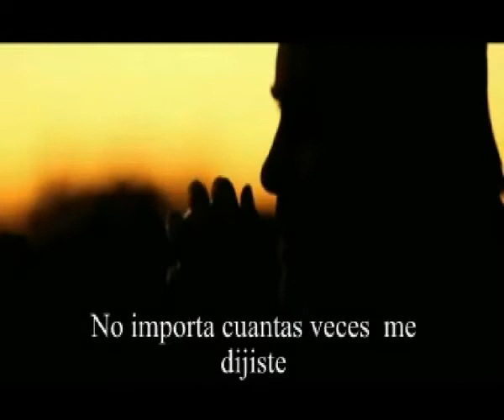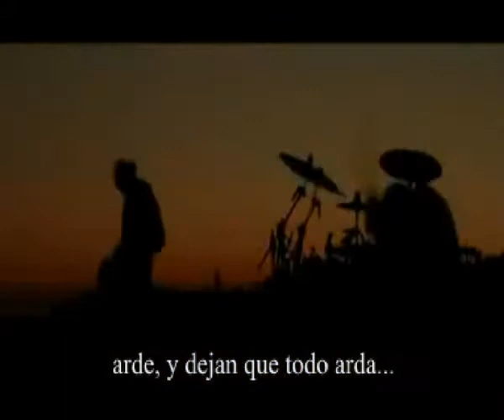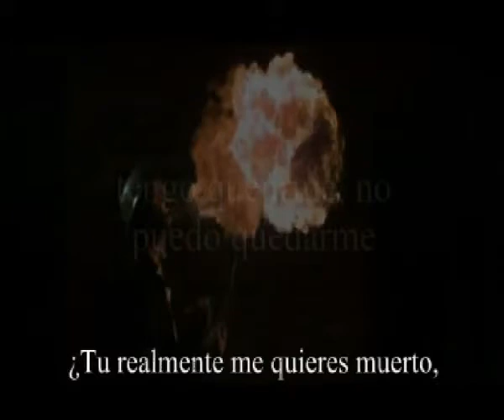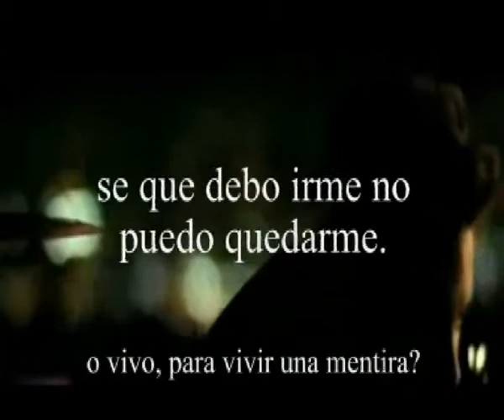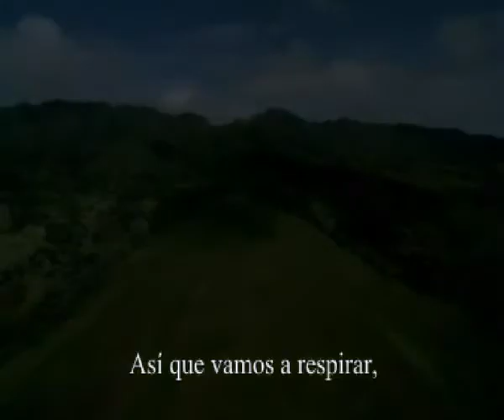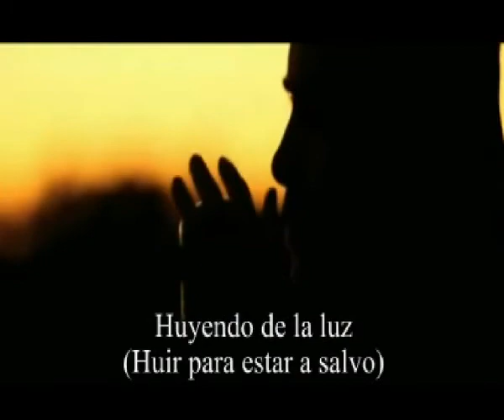30 seconds to mars hurricane sub español